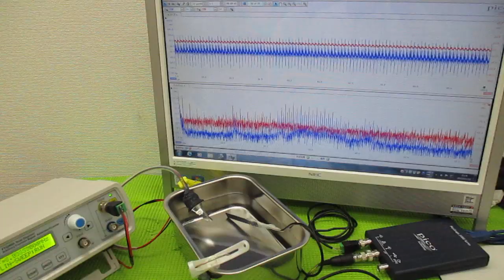新しい超音波制御技術 ultrasonic-labo